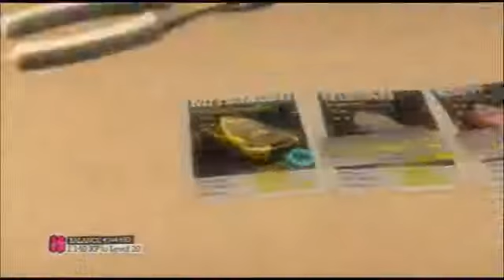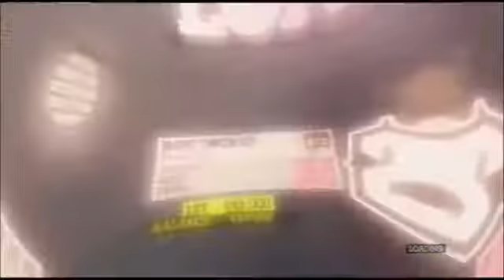Let's Play DiRT 2 #33